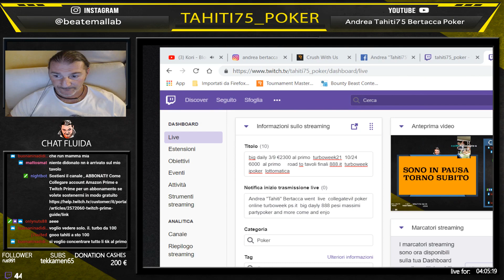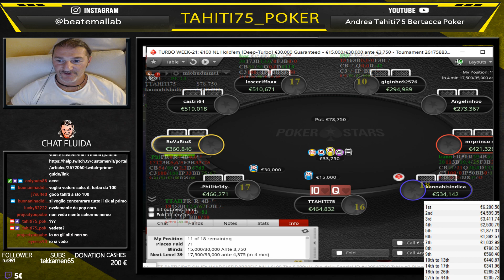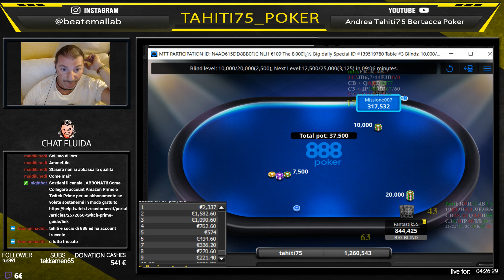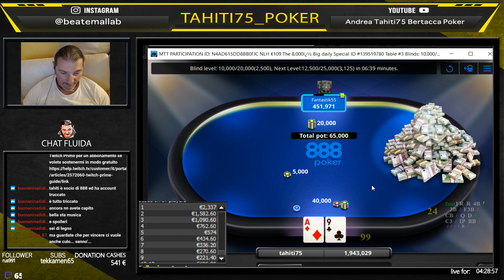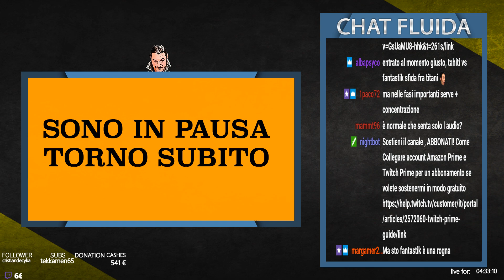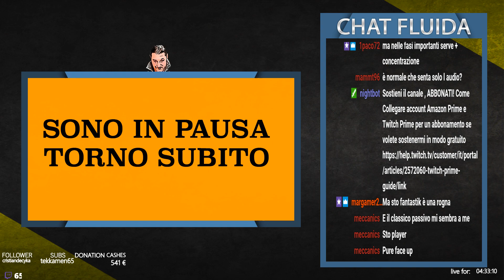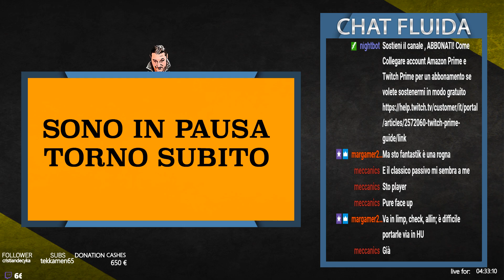PokerOnline :Proviamo A Vincere 9000€ con un torneo di poker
In questo video di poker texas holdem online  trovate gli highlights delle mani giocata a giugno 2019  in 2 dei piu grandi tornei del panorama pokeristico del .it  della serata . le mani sono commentate  e le emozioni che ne scaturiscono descrivono i momenti di gioia per una giocata andata bene come i momenti di sconforto quando una giocata non va benissimo. i tornei giocati su pokerstars e sulla room 888 .Andremo a vedere le migliori mani,cercando di capire meglio come si gioca poker nel 2019 e provando a vincere  i ricchi primi premi  dei 2 tornei di poker multitavolo che erano di 2800 per il big daily e di 6000 per la turboweek di pokerstars.